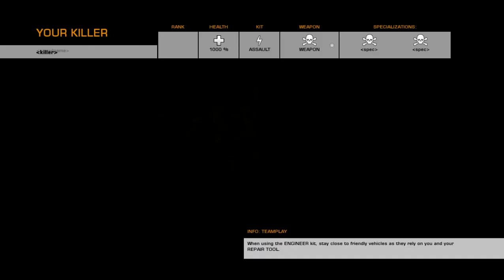Bad Company 2 - Trying to defend Isla Inocentes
Bad Company 2 - Trying to defend Isla Inocentes by picyu91

Map: Isla Inocentes
Mode: Rush
Side: Defender
Playing as engineer, assault & recon.
Recorded with Bandicam.
Game settings at high.
FPS: 50-80

Procesor Intel® Core™ i5-4200H (3M Cache, up to 3.40 GHz)
4GB RAM DDR3 1600 MHz
GeForce GTX 850M 2GB
1 TB HDD 5400rpm
Windows 10